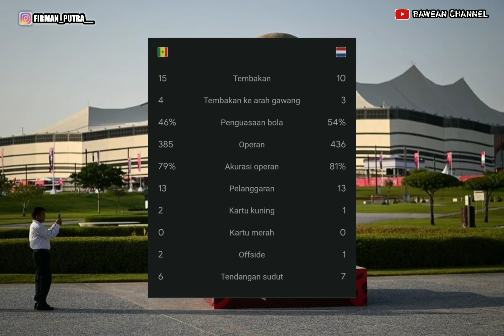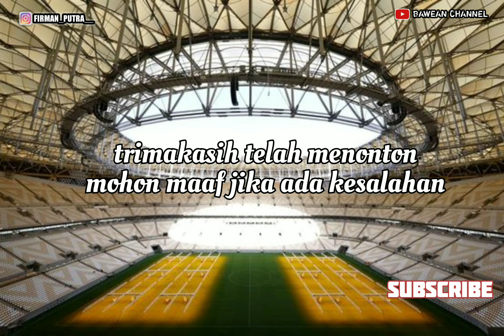HASIL PERTANDINGAN HARI INI DAN JADWAL PERTANDINGAN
JUMPA LAGI BARENG SAYA DI CHANNEL KESAYANGAN ANDA, YANG SELALU HITS DENGAN KONTEN-KONTE YANG MENAMBAH WAWASAN DAN MENARIK BUAT DI TONTON, KARENA KONTEN-KONTENYA BELUM ADA DI CHANNEL LAIN.

SEBELUM LANJUT KE VIDEO MARILAH KITA BERSYUKUR KEPADA ALLAH SWT YANG TELAH MEMBERIKAN KITA NIKMAT YAITU BERUPA IMAN DAN ISLAM. DAN TIDAK LUPA KITA BERSHOLAWAT KEPADA NABI BESAR KITA YAKNI, NABI MUHAMMAD SAW. YANG TELAH MEMBAWA KITA KEALAM YANG TERANG INI. DAN SEMOGA APA YANG MENJADI USAHA KITA SELAMA INI, DIBALAS OLEH ALLAH DENGAN RAHMAT DAN RIDHONYA SERTA KESUKSESAN AMIIN. AMINN.

      SAYA UCAPKAN TERIMAKASIH KEPADA KALIAN YANG TELAH BERSEDIA MENGKLIK DAN MENONTON CHANNEL INI. JANGAN LUPA TEKAN TOMBOL SUBSCRIBE, LIKE, DAN JIKA MENURUT KALIAN VIDEO INI MENARIK ATAU ADA YANG KURANG KALIAN KOMEN SAJA DI KOLOM KOMENTAR, DAN AGAR LEBIH AFDOL KALIAN BANTU SHARE KE TEMAN2 KALIAN. OKEY TRIMAKASIH...

DALAM KONTEN SAYA KALI INI MUMPUNG LAGI RAME DAN AKAN SEGERA BERLANGSUNG YAITU PIALA DUNIA QATAR 2022 DI QATAR YANG DIIKUTI 32 TIM DARI 5 BENUA YANG ADA DI DUNIA DALAM 2 BULAN INI CHANNEL INI AKAN MENGINFOKAN SEPUTAR PIALA DUNIA QATAR 2022, INFORMASINYA LENGKAP, AKURAT, DAN TERPERCAYA. UNTUK KALI KITA BAHAS HASIL PERTANDINGAN TADI MALAM ANTARA INGGRIS VS ORANG DI GRUP B, BELANDA VS GHANA DI GRUP A DAN WALES VS AMERIKA SERIKAT.., DAN JADWAL BUAT BESOK PIALA DUNIA QATAR...DI PIALA DUNIA QATAR 2022,YANG DIPERKUAT BINTANG BINTANG SEPAKBOLA SEPERTI APA VIDEO YOK LANGSUNG TONTON SAJA.

PRODUKSI:BAWEAN CHANNEL
EDITOR:FIRMAN PUTRA
TIM PENDUKUNG:TIM BAWEAN CHANNEL
LOKASI:QATAR
OBJEK:PIALA DUNIA QATAR 2022

    SEKEDAR INFORMASI NI GAES BUAT YANG TAU AJA MENGENAI BAWEAN CHANNEL, SAYA JELASKAN SEDIKIT. BAWEAN CHANNEL ADALAH CHANNEL SATU-SATUNYA DI PULAU BAWEAN YANG MEMILIKI VISI DAN MISI UNTUK MEMAJUKAN DAN MEMPERKENALKAN PULAU BAWEAN KEKANCA DUNIA, KHUSUSNYA INDONESIA. MELALUI KONTEN-KONTEN YANG BERISI INFORMASI MENGENAI:SEJARAH, BUDAYA, SENI, TRADISI, WISATA DAN MASIH BANYAK LAGI, YANG TENTUNYA BERKAITAN DENGAN PULAU BAWEAN. YANG TENTUNYA BERISI INFORMASI PENTING, UNIK, MENARIK, BAHKAN YANG BELUM ORANG TAU, YANG MENAMBAH WAWASAN DAN PENGETAHUAN ANDA.
SEGITULAH KIRANYA GAES..

    SEKIAN DARI SAYA MOHON MAAF JIKA TERJADI BANYAK KEKURANGAN DAN KESALAHAN

TUNGGU SAYA DI KONTEN SELANJUTNYA.